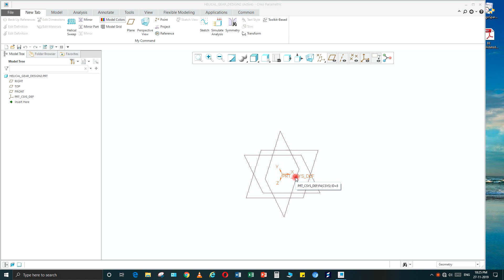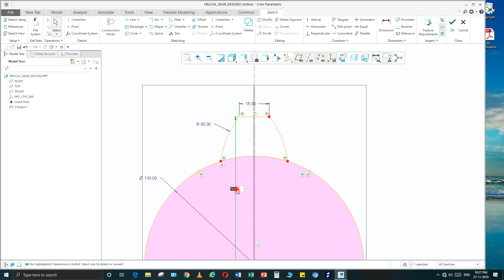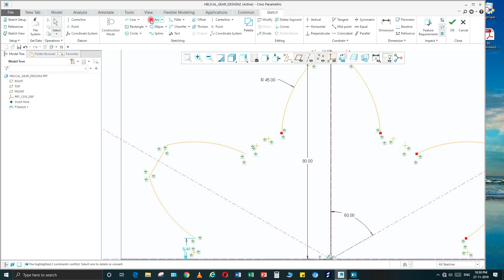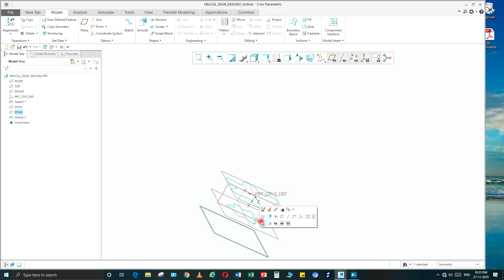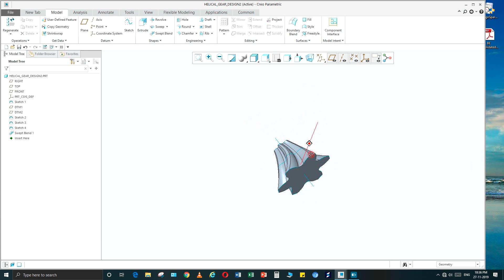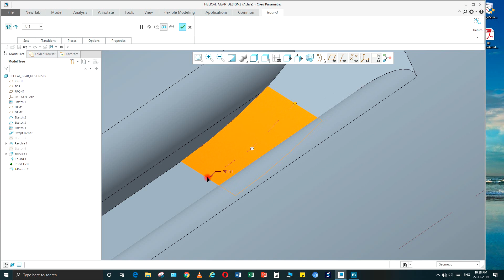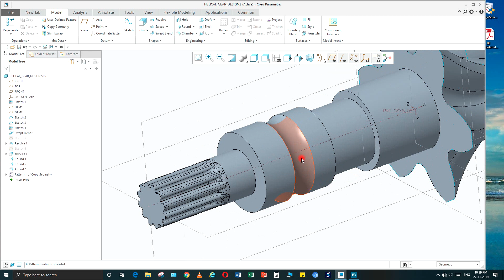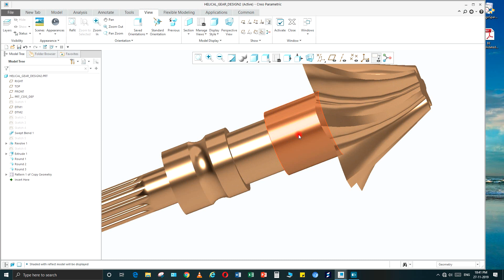Helical gear design in creo creo parametric 5.0 easy steps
How to design creo parametric helical gear